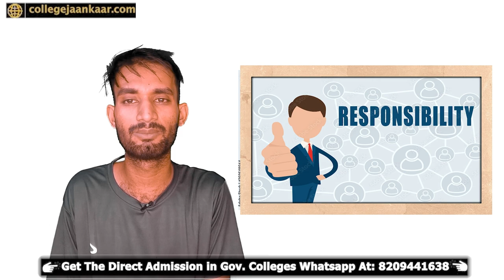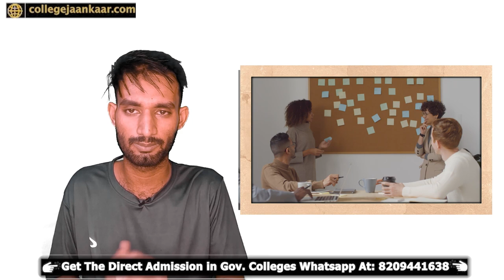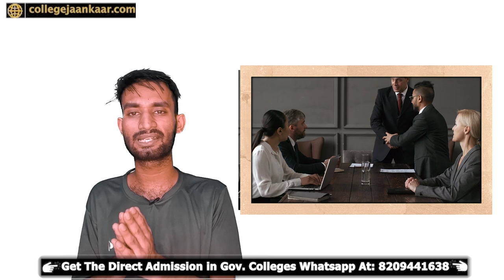2-8 लाख Rank मैं अब सबको CSE Branch मिलेगा इन Top GFTI Colleges मैं, GFTI Spot Round Admissions 2023